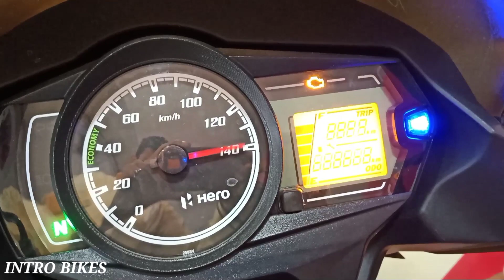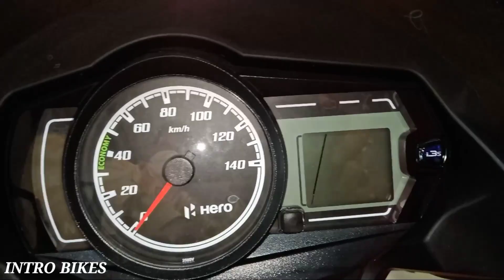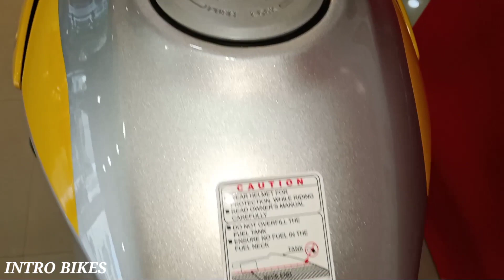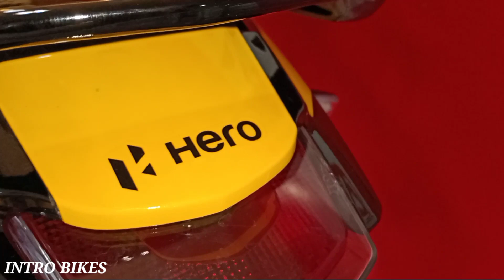Hero Passion Pro Bs6 2020 Edition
It comes With more Power Torque... Riding Comfort and Stylish Looks. The 110 cc is a perfect Displacement for Who wants a improvement in Power Torque and Pickup in 100cc.